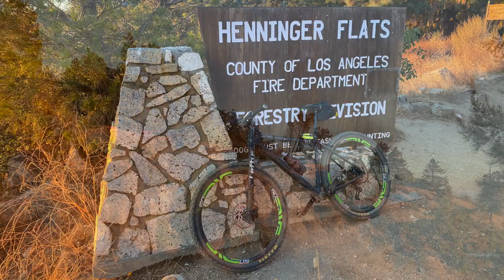ACT-Henninger Flats 11-28-2020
Mountain biking the Altadena Crest Trail (ACT) to the Mt. Wilson Toll Road in Altadena, CA on November 28, 2020.  Final destination was Henninger Flats.  Eaton Canyon is closed due to COVID.  The only way up is via the ACT.